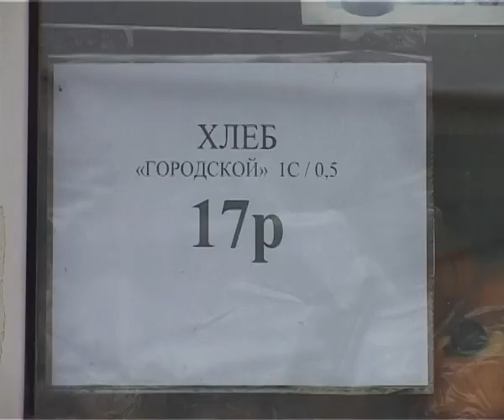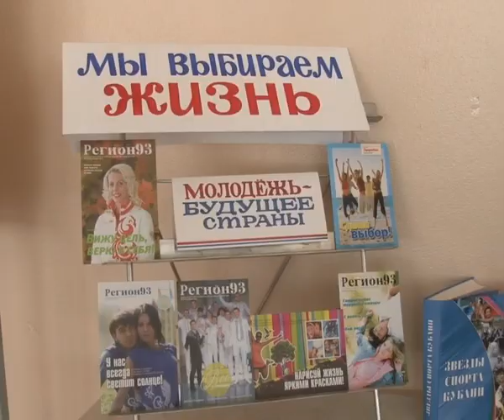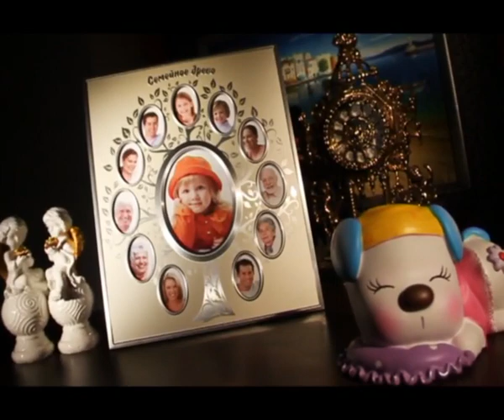Новости "Анапа Регион" от 6 марта 2013 года